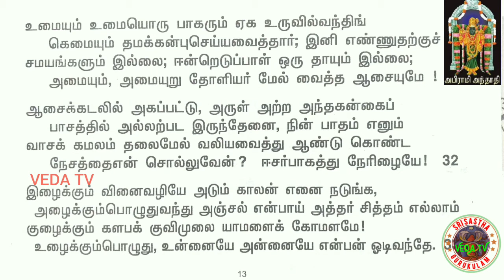12,அபிராமி அந்தாதி, Abirami Andhati PART 12, SRI SASTHA GURUKULAM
12,அபிராமி அந்தாதி,  Abirami Andhati PART 12, SRI SASTHA GURUKULAM  Leaning on Brahma Sri Rameshkumar V Sastrigal  by VEDA TV